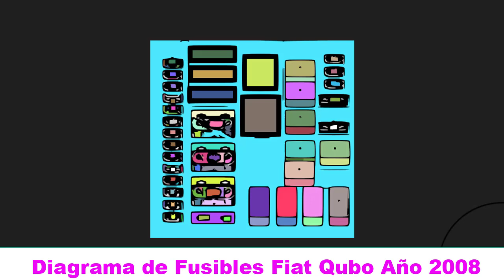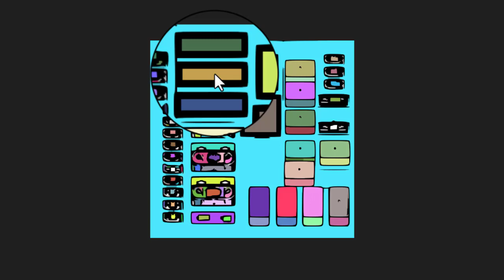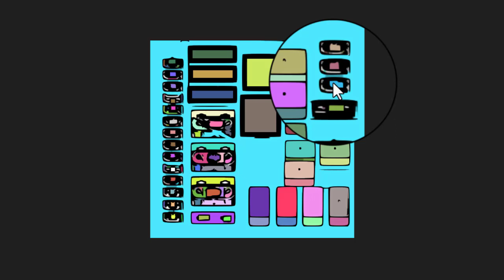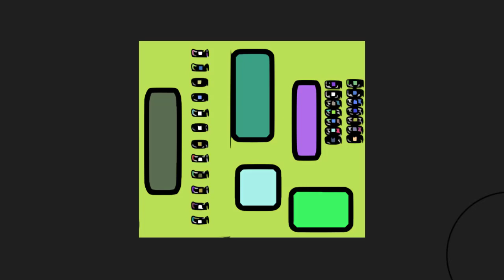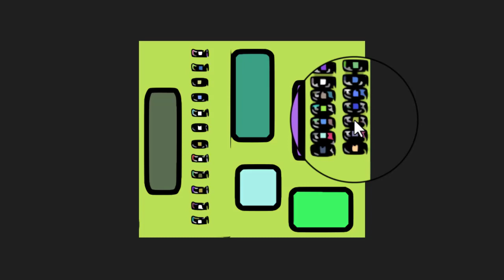DIAGRAMA de FUSIBLES Fiat Qubo 2008 [ En Español ]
Para aquellas personas que desean ver el Diagrama de Fusibles Fiat Qubo Año 2008, estas en el lugar indicado y vas a ver la función de cada fusible en este automóvil.

Videos Recomendados